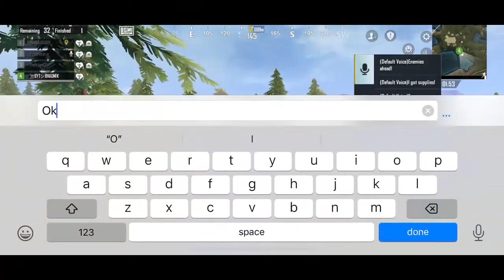Unlock your potential: Bhaumik's journey to Play Mastery